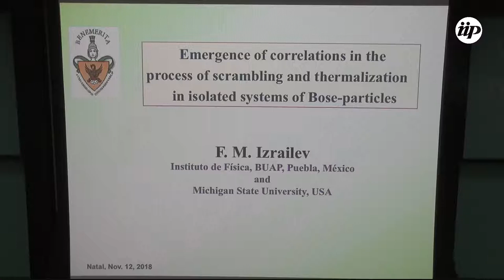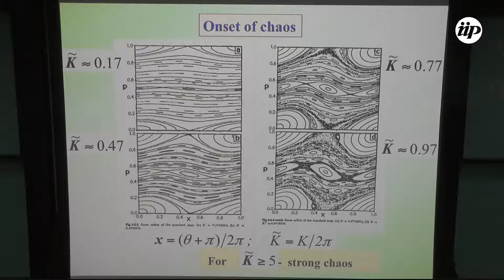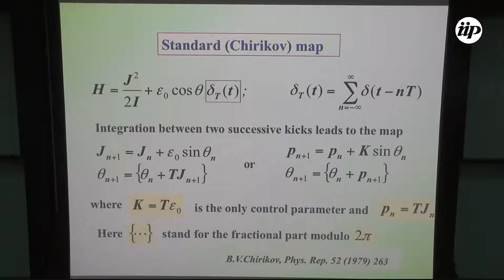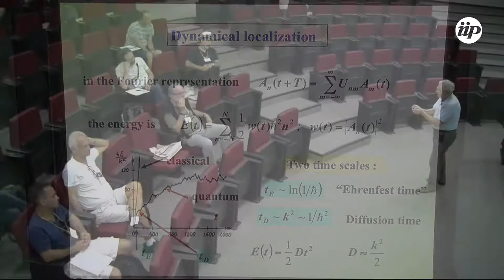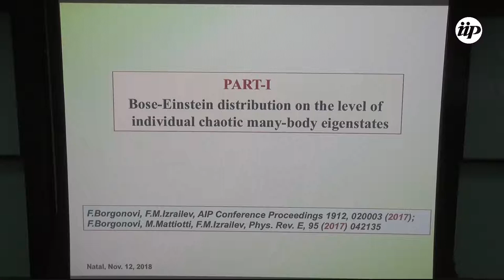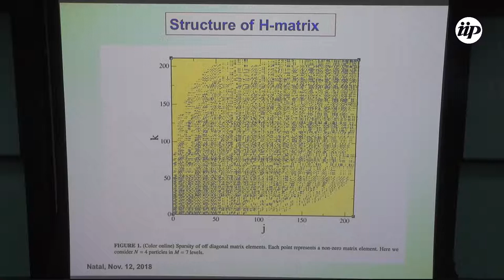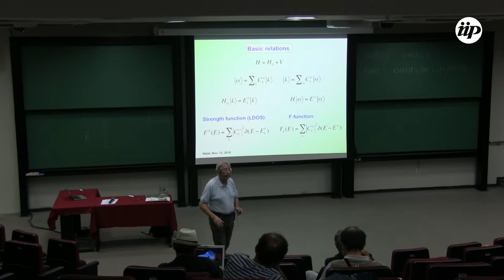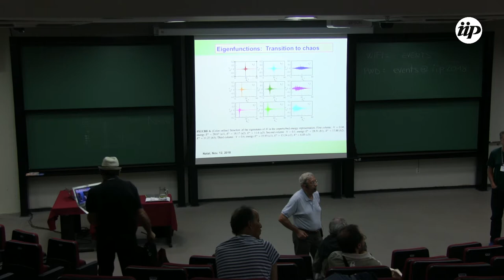Emergence of correlations in the process of scrambling and (...) - Felix Izrailev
Full title:
Emergence of correlations in the process of scrambling and  thermalization in isolated systems of interacting Bose-particles